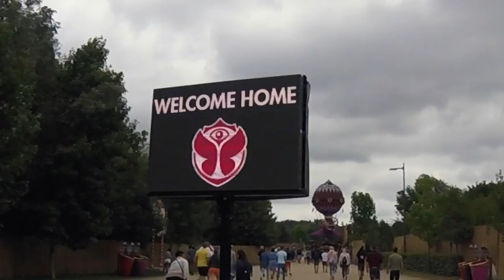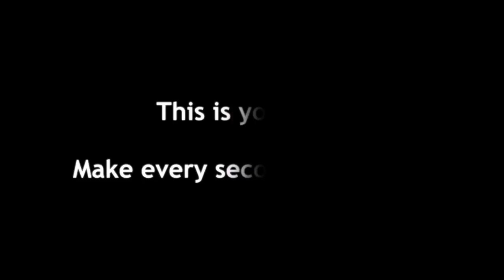Tomorrowland 2017 Vlog - Solomun, Martin Garrix & more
Can't believe I got to visit Tomorrowland 2017 in Belgium!

Which DJ is your favourite? I loved seeing Solomun, Ben Klock and surprisingly also enjoyed Martin Garrix closing set and the fireworks :)

Also, which stages did you like?

x Sandy